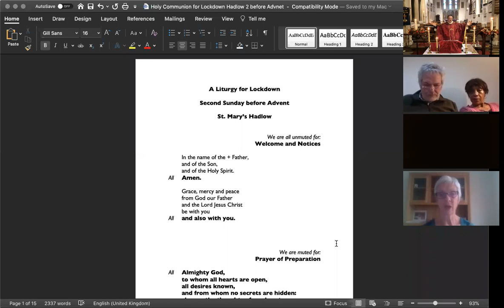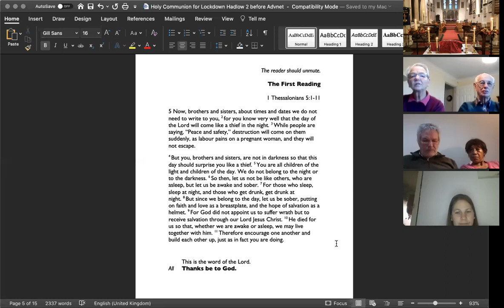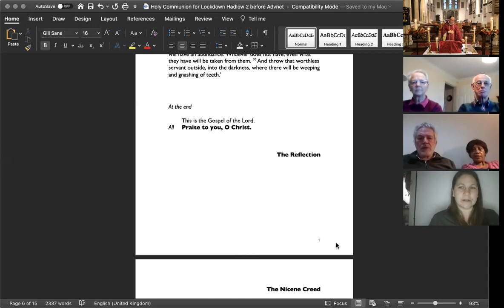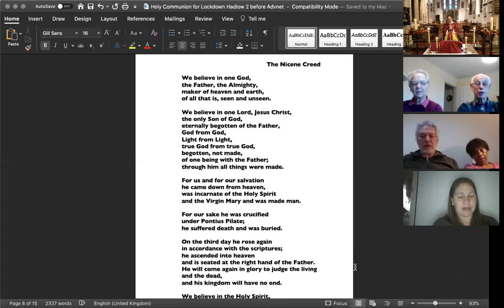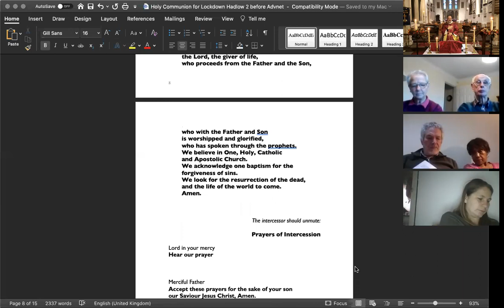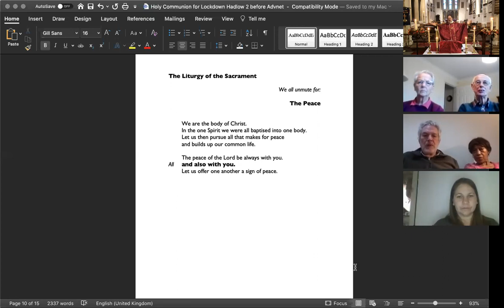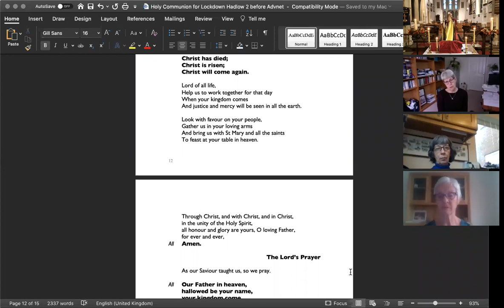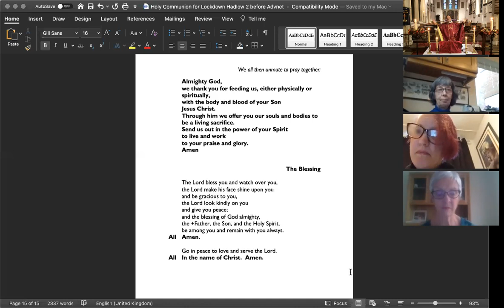Holy Communion for Second Sunday before Advent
A service of Holy Communion from St Mary's Hadlow for the Second Sunday before Advent